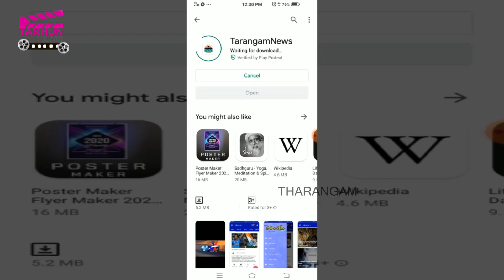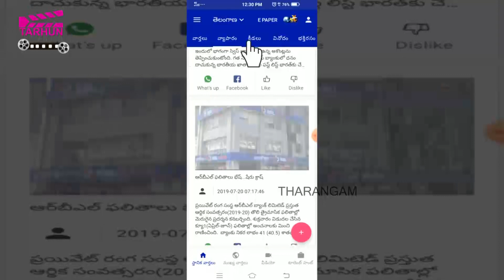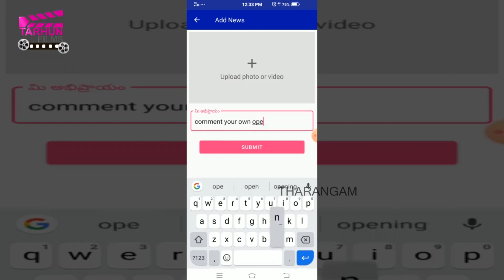వేసవి కాలం లో మీ పెంపుడు జంతువుల యొక్క సంరక్షణకు తీసుకోవాలిసిన జాగ్రత్తలు || TARHUN FILMS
వేసవి కాలం లో మీ పెంపుడు జంతువుల యొక్క సంరక్షణకు తీసుకోవాలిసిన జాగ్రత్తలు || TARHUN FILMS || వేసవి కాలం లో మీ పెంపుడు జంతువుల యొక్క సంరక్షణకు తీసుకోవాలిసిన జాగ్రత్తలు || TARHUN FILMS || వేసవి కాలం లో మీ పెంపుడు జంతువుల యొక్క సంరక్షణకు తీసుకోవాలిసిన జాగ్రత్తలు || TARHUN FILMS || వేసవి కాలం లో మీ పెంపుడు జంతువుల యొక్క సంరక్షణకు తీసుకోవాలిసిన జాగ్రత్తలు || TARHUN FILMS ||
వేసవికాలం ఎండ తీవ్రత మనుషులపై ఎంత ప్రభావాన్ని చూపిస్తుందో, పెంపుడు జంతువుల పట్ల కూడా అంతే ప్రభావాన్ని చూపుతుంది. మీరు ఆ ప్రభావాన్ని అంచనా వేయడం ద్వారా మీ పెంపుడు జంతువులకు వేసవి తాపం తగలకుండా కాపాడుకోవచ్చు.

కార్లలో ఉంచకండి :

మద్యాహ్నం సమయాల్లో కార్లు తీవ్రమైన వేడికి గురవుతూ ఉంటాయి. కావున మీ పెంపుడు కుక్కలను కార్లలో ఒక నిమిషం కూడా వదలవద్దు. మీరు కొద్దిసేపు పనికే వెళ్ళాల్సిన అవసరం వచ్చినా, మీ పెంపుడు జంతువులను కార్లలో వదిలి వెళ్ళడం మాత్రం శ్రేయస్కరం కాదు. అవి అసహనానికి గురవుతాయి.

అజాగ్రత్త పనికి రాదు: ఒక్కోసందర్భంలో ఎక్కువసేపు కార్లలో పెంపుడు జంతువులను వదిలివేయడం వలన అవి వడదెబ్బకి గురయ్యే ప్రమాదమూ లేకపోలేదు. తద్వారా వాటి అవయవాలు సైతం దెబ్బతినే అవకాశo ఉంది. ఇది ప్రాణాంతకంగా మారవచ్చు కూడా. ఒకవేళ మీరు, ఎక్కడైనా కార్ లో ఒంటరిగా పెంపుడు జంతువు ఉండడం చూస్తే, కాస్త అందరినీ వాకబు చేసి కార్ ఓనర్ కి తెలియజేసి తద్వారా ఆ ప్రాణిని కాపాడండి. ఒకవేళ మీరు అలా చెయ్యలేని పక్షంలో జంతు సంరక్షణా కేంద్రాలకు తెలిపి వారి ద్వారా కాపాడవచ్చు కూడా.
మీ పెంపుడు జంతువుని సూర్యోదయం ముందుగా కాని, లేక సూర్యాస్తమయం తర్వాత కాని నడకకు తీసుకుని వెళ్ళడం శ్రేయస్కరం. దీనికి కారణం ఎండ వేడిమి వలన వాటి చర్మం కమిలిపోయే అవకాశo ఎక్కువ. పైగా వేడి గా ఉన్న రోడ్లు ఇంకాస్త అసౌకర్యాన్ని పెంచుతాయి కూడా. ఒకవేళ మీకు అనుమానం వస్తే రోడ్డు పై 30 సెకన్లు మీ అరచేతిని ఉంచి ఎండ వేడిని అంచనాకు తెచ్చుకున్నాకనే మీ పెంపుడు జంతువులని నడకకి తీసుకుని వెళ్ళండి. వాటికి సమస్య వచ్చినా చెప్పుకునే స్థితి ఉండదు కాబట్టి. ఒకవేళ మీ చేతిని ఆ వేడి భాధపెడితే , ఆ సమయం మీ పెంపుడు జంతువు నడకకు మంచిది కాదని మీకే అర్ధమవుతుంది. మనుషులు కాని , పెంపుడు జంతువులు కాని పాదరక్షలు లేకుండా ఎండ వేడిమికి గురైన రోడ్లపై నడవలేరు. కాని ఈ వేడిమి వలన పెంపుడు జంతువులు అసౌకర్యానికి గురైనప్పుడు వాటి ప్రవర్తన విచిత్రంగా కనిపిస్తుంది.
వేసవికాలం పెంపుడు జంతువుల ఆహారపదార్ధాల విషయంలో అత్యంత జాగ్రత్తగా ఉండాలి.
వీధుల్లో తిరిగే జంతువులను ఎక్కువ సేపు ఇంట్లో ఉంచడం కుదరదు మరియు సమయానుసారం పెంపుడు జంతువులలాగా నడకకు తీసుకెళ్లడం కూడా కుదరదు. కావున ఈ వేసవిలో వీటికోసం ప్రత్యేకమైన శ్రద్ధను తీసుకోవలసి ఉంటుంది. ఇవి విశ్రాంతి తీసుకునే ప్రదేశం నీడపట్టున ఉండేలా చూసుకోవాలి, మరియు ఎప్పటికప్పుడు చల్లని తాజా నీటిని అందుబాటులో ఉంచాలి. వీలయితే వీటికోసం తక్కువ ఖరీదులో ఎక్కువ వచ్చేలా ఒక సంచి నిండా బిస్కెట్స్ తీసుకుని వచ్చి వాటికి అందించడం మంచిది. దీని కారణాన ఎండ వేడిమి తట్టుకోగల బలాన్ని సంతరించుకోగలుగుతాయి.

వేసవికాలంలో మీ ఇంట్లో స్విమ్మింగ్ పూల్ కనుక ఉంటే పెంపుడు జంతువులతో సహా మంచి సమయాన్ని ఆస్వాదించవచ్చు. ఒక వేళ పూల్ లేని పక్షంలో, వీలయితే నీడ పట్టున అనువుగా ఒక కాలువని తవ్వి చిన్ని పూల్ గా తయారు చెయ్యడం మంచిది. పూల్ పార్టీలు సరదాగా ఉంటాయి, కాని ఇక్కడ భద్రత కూడా చాలాఅవసరం. మీరు ఈ నీటిలో ఎక్కువ క్లోరిన్ కలిపినట్లయితే, అది పెంపుడు జంతువుల కడుపుల పై ప్రభావాన్ని చూపిస్తుంది. తద్వారా చాలా అసౌకర్యానికి గురవుతుంటాయి. ఒక్కోసారి ఎక్కువ రసాయనిక చర్యల వలన చర్మ సంబంధ వ్యాధులకు, అలర్జీలకు కూడా కారణం అవుతుంటాయి. కావున జాగ్రత్త అవసరం